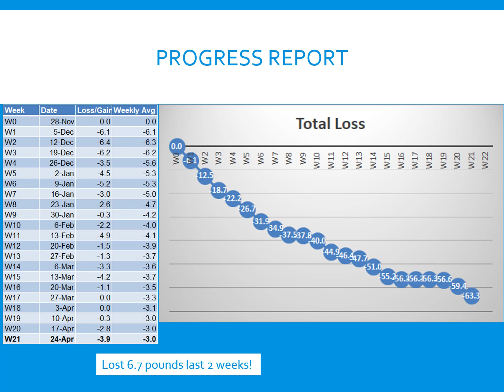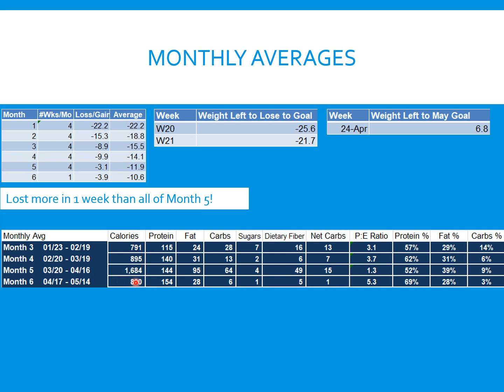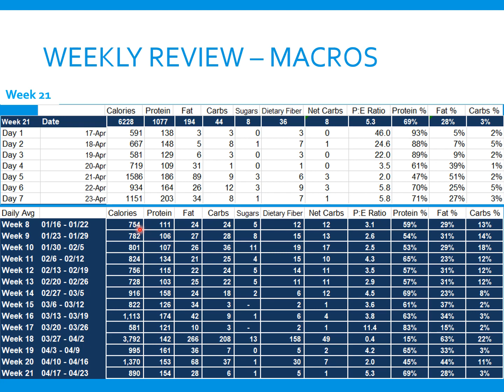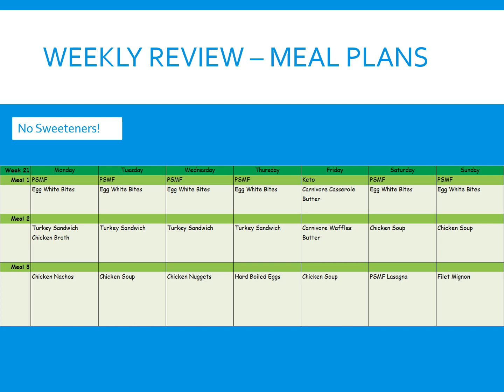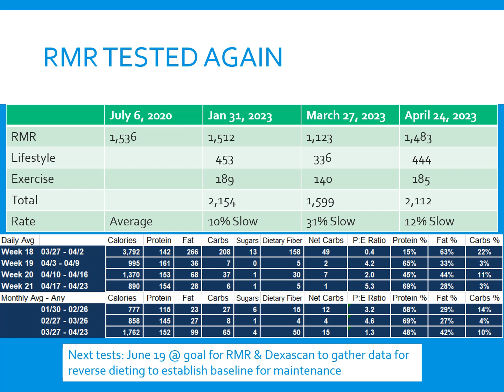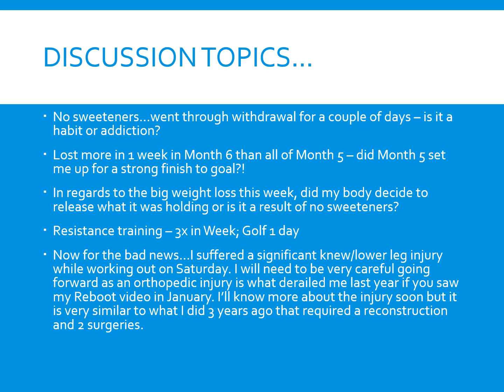Progress Report - Week 21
I have lost 63.3 pounds so far through 21 weeks applying various PSMF protocols.
This is another progress video detailing the journey including an update on RMR.